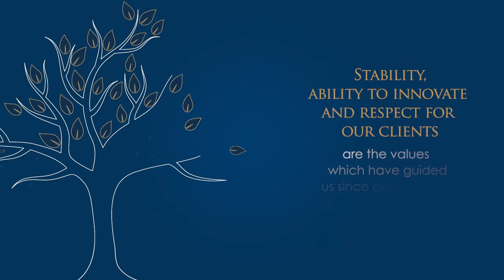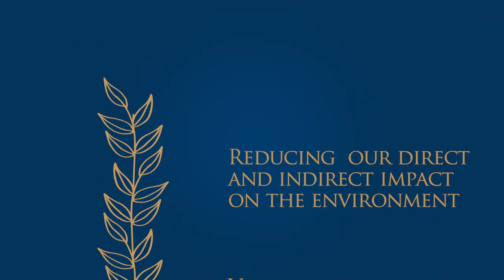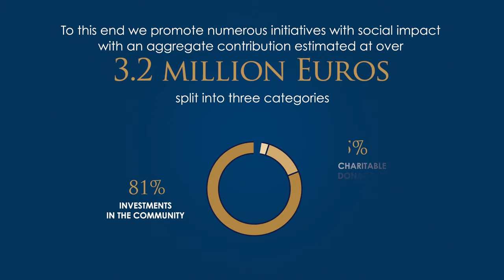Dichiarazione Non Finanziaria Mediobanca 2019 – ENG